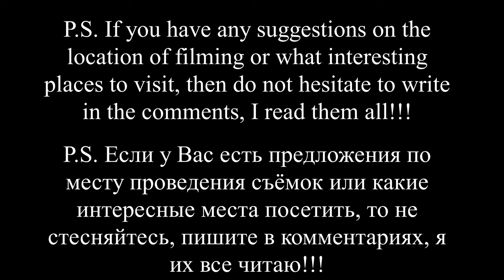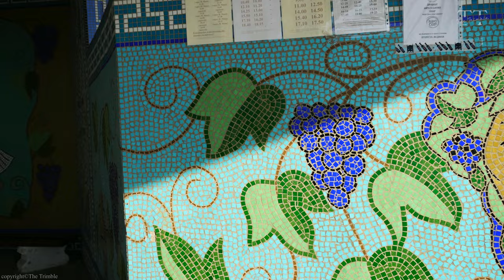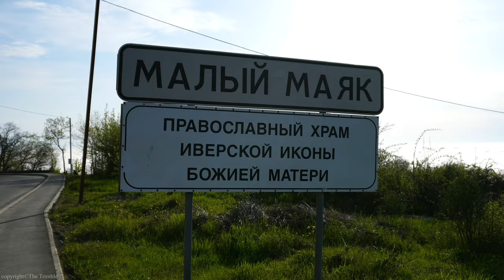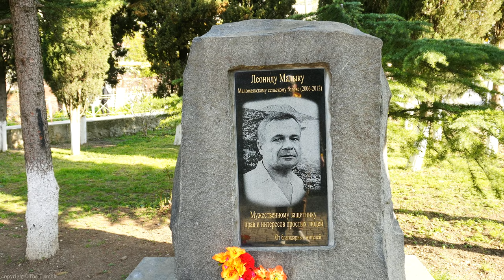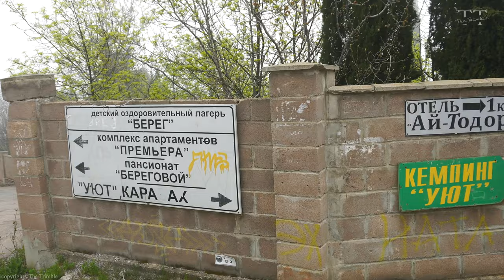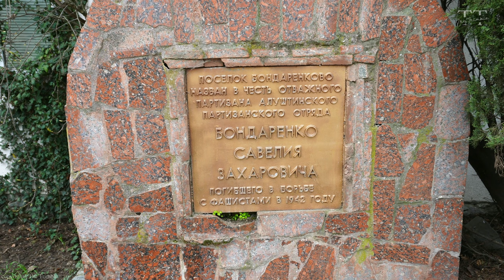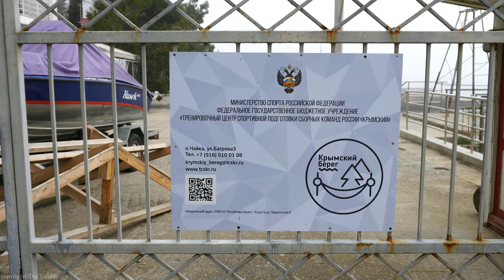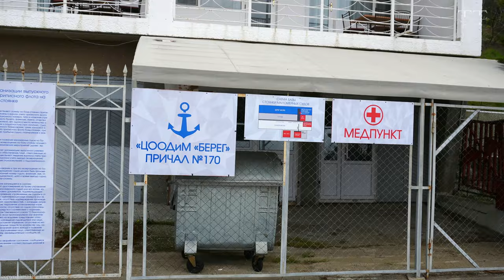[4K] РОССИЯ КРЫМ АЛУШТА 2023 часть 1. Прогулка по АЛУШТЕ. Путешествие по РОССИИ. Реальный Крым.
В этом видео мы прогуляемся вдоль Черного моря Южного берега КРЫМА. Пройдем от села КИПАРИСНОЕ, через поселок МАЛЫЙ МАЯК, поселок БОНДАРЕНКОВО, посёлок ЧАЙКА, прогуляемся вдоль ЧЕРНОГО МОРЯ, пройдём через село ЛАЗУРНОЕ и закончим в городе АЛУШТА на ул. Набережной в Апреле 2023 года.

В первой части нашей прогулки, мы пройдем от села КИПАРИСНОЕ, через поселок МАЛЫЙ МАЯК, пройдем по туманным поселкам БОНДАРЕНКОВО и ЧАЙКА где закончим наш маршрут.

По пути мы будем наслаждаться прекрасными видами этих мест, на Южном побережье РУССКОГО КРЫМА.

Ищете уникальный способ увидеть красивый РОССИЙСКИЙ КРЫМ? Тогда ознакомьтесь с нашим виртуальным туром! В этом видео вы сможете исследовать полуостров, не выходя из дома.

Это видео отправит вас в путешествие по очаровательному пригороду Алушты в Крыму, Россия, и покажет вам все достопримечательности и звуки этого прекрасного приморского города и его окрестностях. Посмотрите на живописные церкви и дворцы, услышьте шум волн, разбивающихся о берег!

 Краткая история, смотреть с субтитрами. От первого лица.